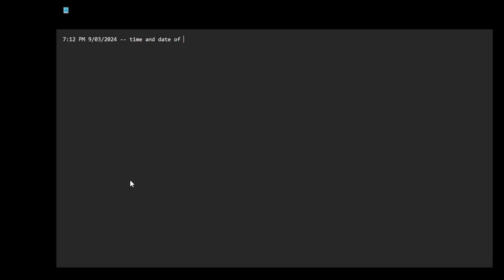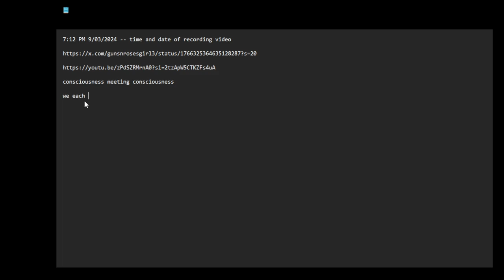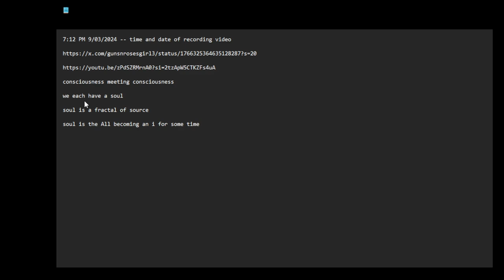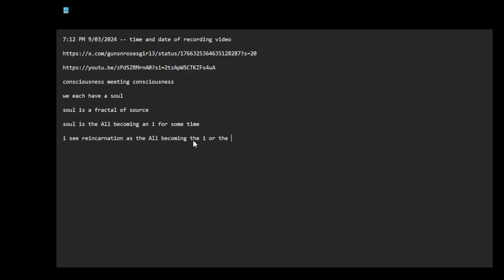we have a soul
7:12 PM 9/03/2024 -- time and date of recording video

consciousness meeting consciousness

we each have a soul

soul is a fractal of source

soul is the All becoming an i for some time

i see reincarnation as the All becoming the i or the one